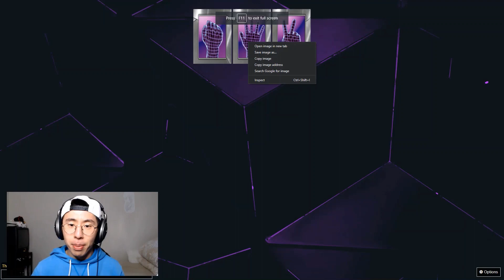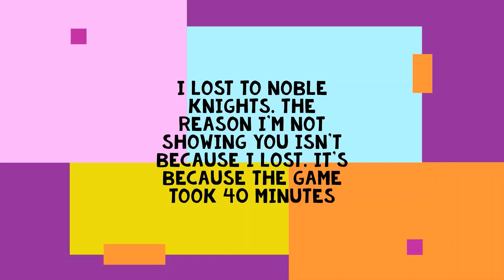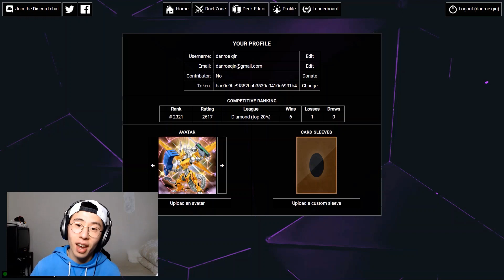"There's NO WAY I called that!" - Metaphys Duels #2 (Dueling Nexus Ranked)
More Ranked Duels on Dueling Nexus with Metaphys! Watch as I get overexcited as I accidentally predict the future and also meet a fellow banish enthusiast.

My overconfidence was my downfall as I take my first loss versus Noble Knights. The game was omitted not because it was a loss but because it took too long.

Talk to me in the comments! Let me know what you think, what you'd like to see, or just leave some abuse.

Until next time duelist :)